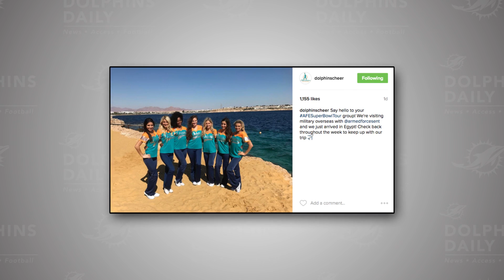Dolphins Daily: Episode 212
February 2, 2017 - Ally is your Dolphins Daily host.